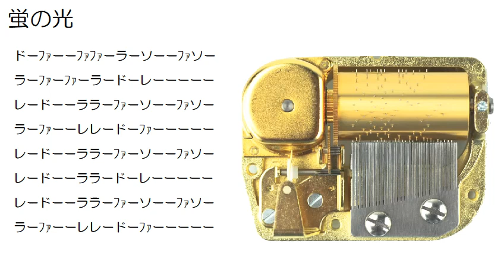蛍の光 オルゴール